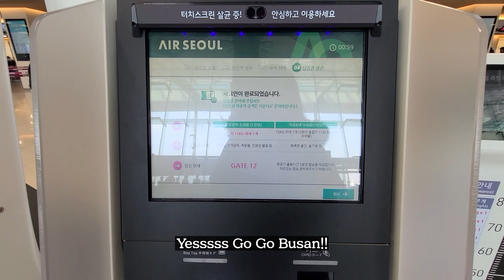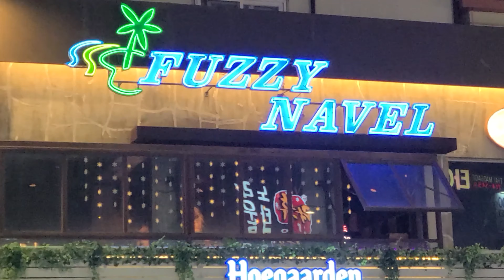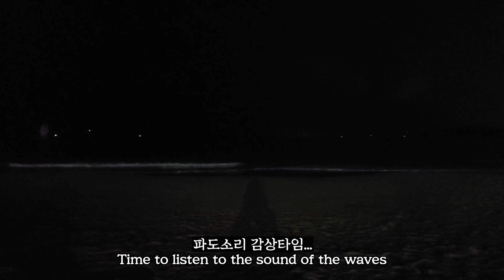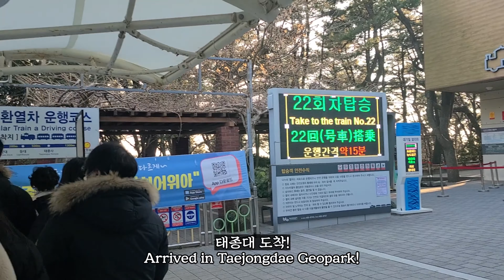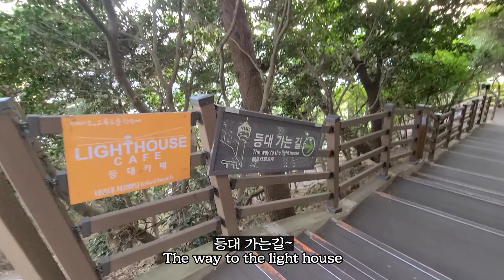[Korea VLOG] My first Solo trip to Busan (ft. Busan food😋 and great scenery👌돼지순대국밥 그리고 낙곱새❣️)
My very fist solo trip to BUSAN!!
You can enjoy busan with me in this video!
Plusa amazing Busan food too!!! Yay~
I am quite satisfied with my busan trip so I might go to busan soon to eat busan food lol hahahaha

Let's meet up in Busan! ^_^

언제나 영상을 봐주셔서 감사합니다! :)

Music🎵
* Positive Fuse